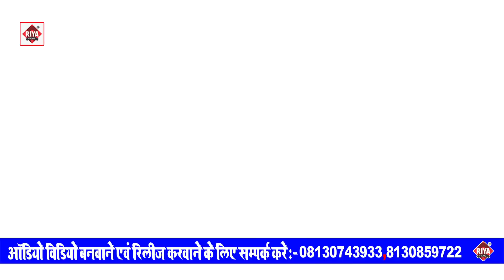Top 5 Bol Bam Video Song | Bharat Bhojpuriya - Ft. Rani | Video Jukebox | Le Lo Pudina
► Album :- Top 10 Bol Bam Video Song
► Song :-Devghar Me Saiya Hamar Bechele Pudina ,Mehara Chahi Kota Se ,Lagake Othlali Bhauji Devghar Jali
► Lyrics :-Bulet Yadav
► Video Director :-
► Label / Company :- Riya Films